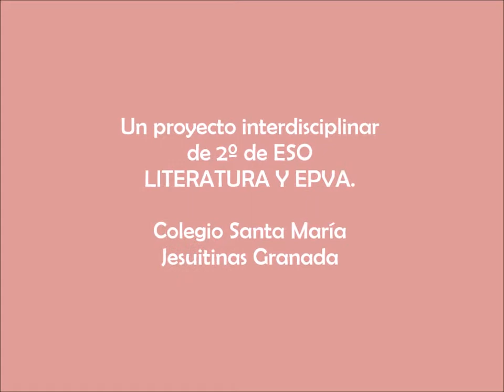Un paseo de Cine por la Literatura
Un proyecto interdisciplinar realizado por 2º ESO, en las áreas de Lengua Castellana y Literatura y Educación Plástica Visual y Audiovisual.